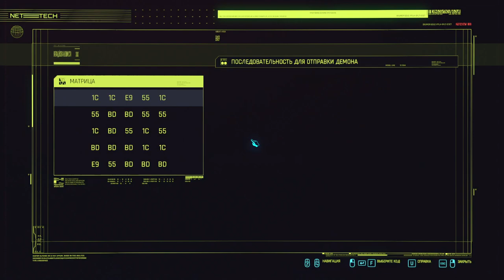9 Работа на фиксера Реджину Джонс 2я часть